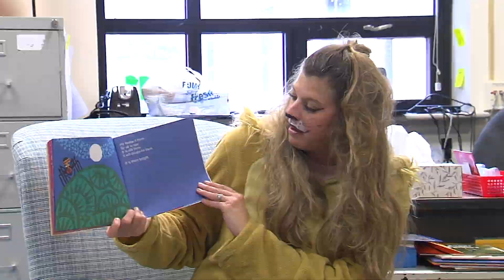Storybook Day at Lakeside Elementary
Check out the sights and sounds from Storybook Character Day at Lakeside Elementary.  Principal Holly Drake was Ms. Frizzle for the day.